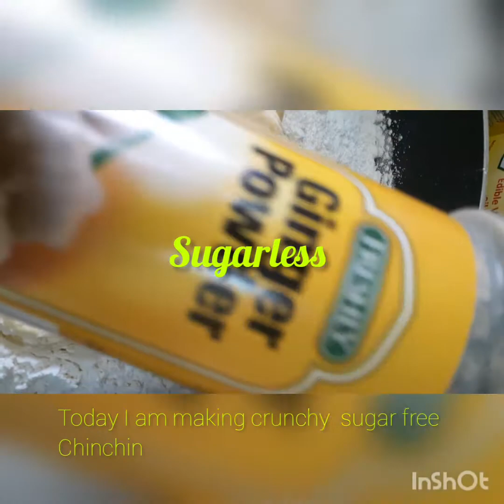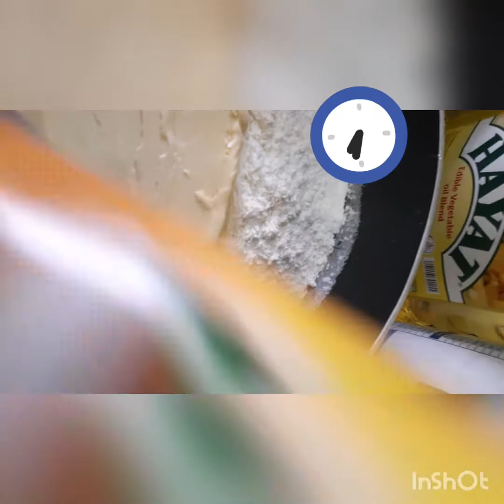HOW TO MAKE CRUNCHY SUGAR-FREE CHINCHIN SNACK||EASY CHINCHIN RECIPE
This is my video on how to make yum sugar free Nigerian chinchin snack.

ingredients :
1 cup of all purpose flour
1/2 Tsp baking powder
2 tbsp of honey
1/4 of water
2 spoons of powdered milk
Garlic powder
ginger powder
Cinnamon powder
paprika / dry pepper ( optional)
vegetable oil to fry.
popular uploads

Hair growth secret in cloves